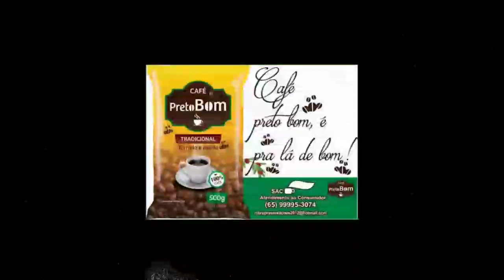Secretário de Saúde Maxsuel faz relato sobre acontecimentos na área da Saúde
Secretário da Saúde faz relato da saúde de Mirassol D'Oeste.